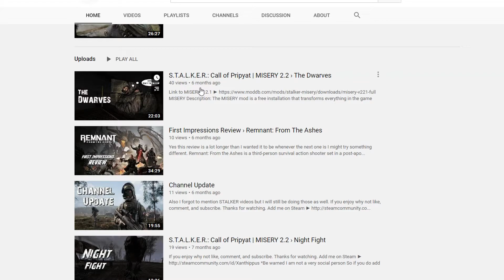The Cursed Union › Victoria 2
I used a new thumbnail maker so yes they will be trash till I find out how to at least marginally use it...

Intro/Used Songs:

Song ► Such Is Life
Link ► Bought it on Amazon